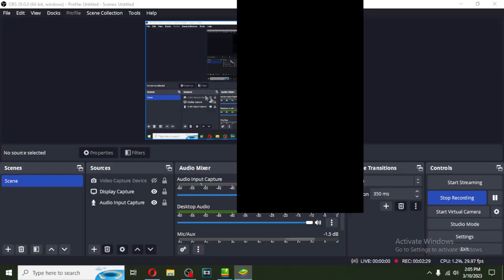primitive era mod apk | primitive era 10000 pc gameplay primitive era 10000 bc